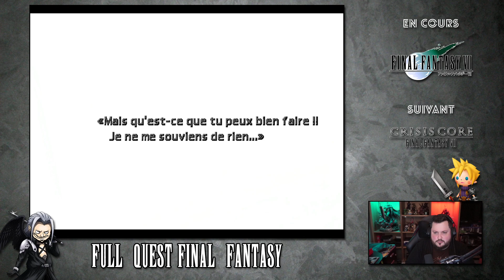Full Quest Final Fantasy - Final Fantasy VII #11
Une émission pour enfin répondre à l'une des plus grande question de l'univers, Quel est le meilleur Final Fantasy ?

Diffusée en soirée en semaine, on revient sur chaque épisode de la série dans la bonne humeur et la nostalgie !